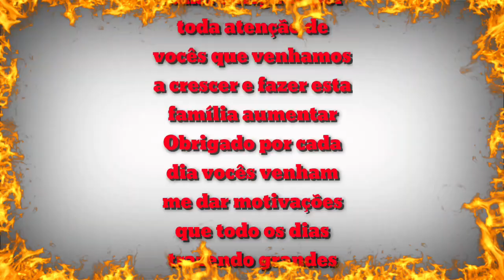Final de semana só lazer Lagoa de flecheiras/ce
Viajamos para um dia de lazer em flexeira Ceará Amontada venha para um dia de lazer conosco veja o vídeo acima

deixa o comentário abaixo falando o que achou do nosso vídeo. isso é muito importante para nós.